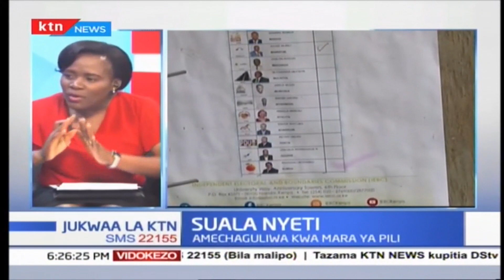Mbunge Mawathe wa eneo Bunge la Embakasi Kusini | JUKWAA LA KTN